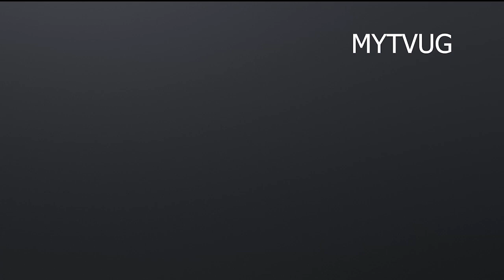GWE NAKAKA AKABOOZI YANSIGA SIRIMU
OMUVUBUKA EYASABA OMUWALA OMUKWANO OMUWALA NAGAANA OLUVANYUMA NAMUKWASA KIFUUBA YAVAYO NA SIRIMU